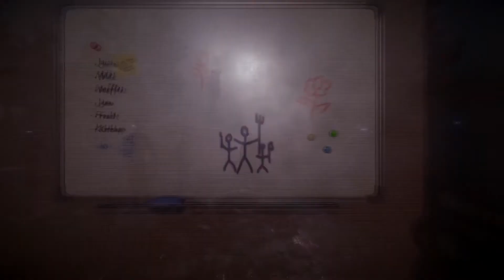Those Who Remain - Release Date Trailer